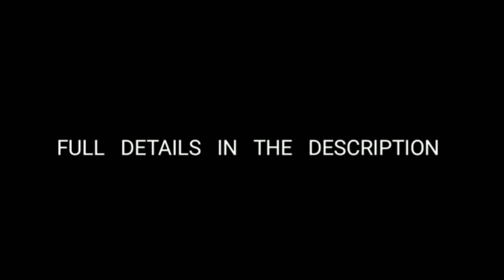FOG ( KOHRA ) BAN GYA RASTE KI MUSIBAT !!!!! LUCKNOW VLOGGER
Hope you have enjoyed this vlog lll

If you want to be a part of my vlogs send me your intro of you saying ⬇️

 " Mera naam (yourname) hai and main (yourcity) se hu and bas itna khna chahta hu ki hanji kya hal chal hai "

and send me this clip on my Instagram ...

I will feature your video in my vlogs ✌️

                     MY GEARS

MY CAMERA
MY VLOG MIC
MY LIGHT
STUDIO MIC

MY HAIR WAX
MY FACE WASH